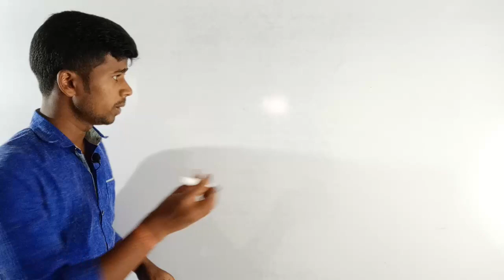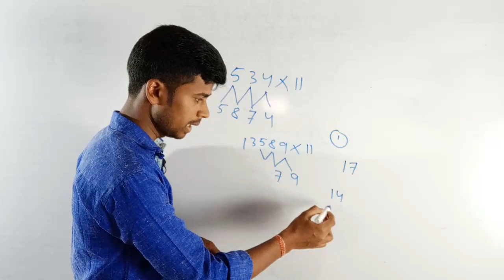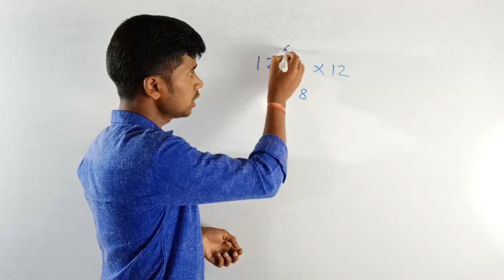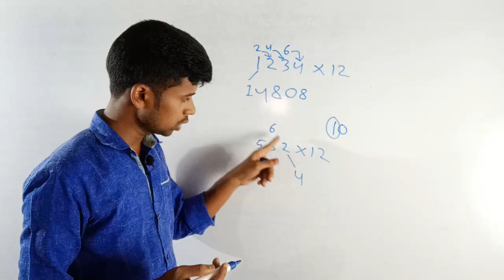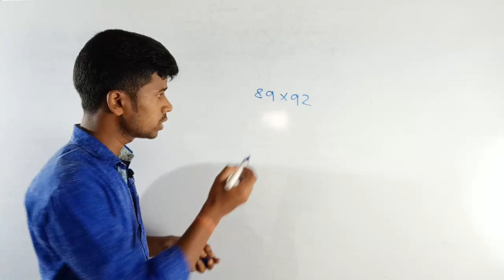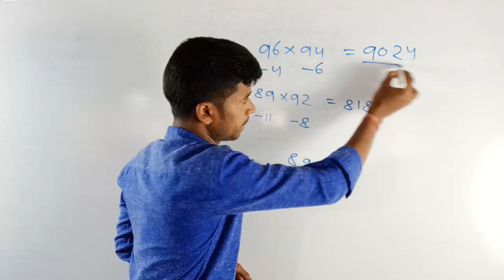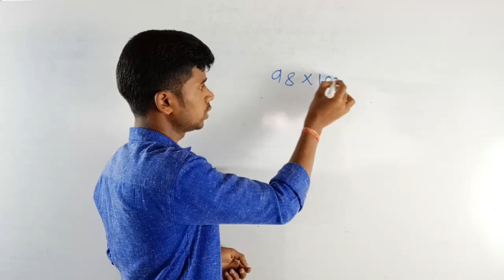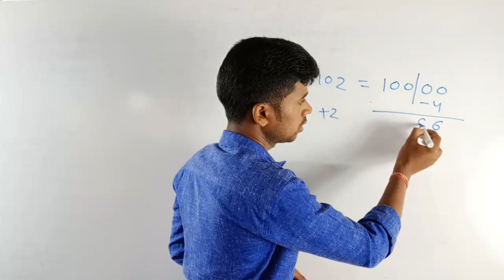Multiplication magic trick part 2 by real study friend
In this video there are 3 short magic trick for fast calculation in odia language

I hope if you practice then u can master of it